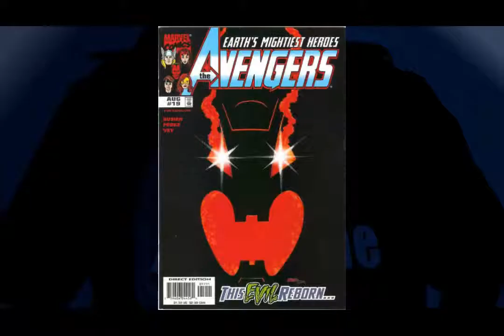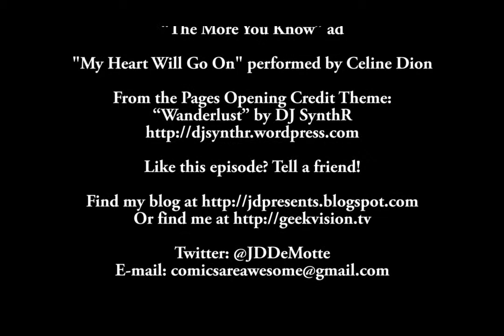From the Pages - Avengers (?)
From the Pages is back and this time JD tackles the Avengers... just probably not the version you're thinking of.